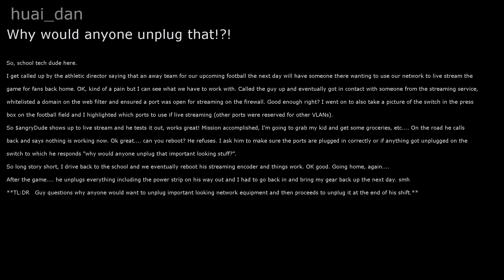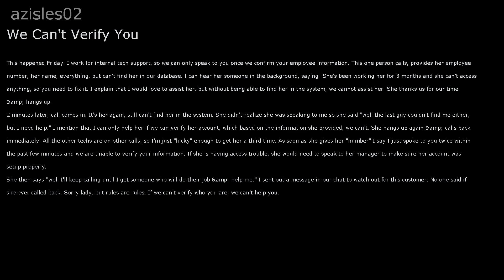r/TalesFromTechSupport Episode 30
Hey guys, today we'll be looking at r/TalesFromTechSupport. I hope you enjoy!